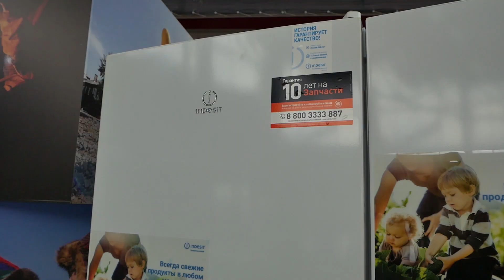Кому достались трактор и «Нива»? Второй тур лотереи «Голос Удачи».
Жители Бурятии продолжают получать авто и холодильники. Не все, конечно, а только те, кто проголосовал и принял участие в акции «Голос удачи». Накануне подарки раздавали жителям районов республики. Счастливчики получили автомобиль «Нива», трактор «Уралец», айфоны последней модели и многое другое.